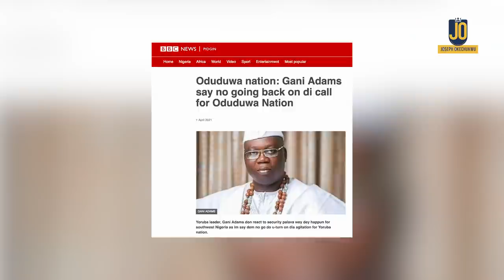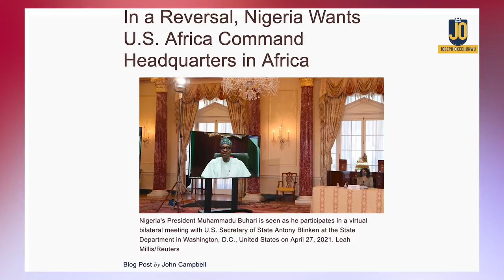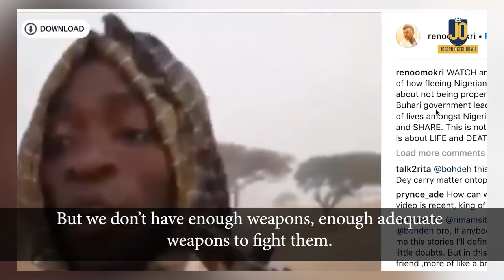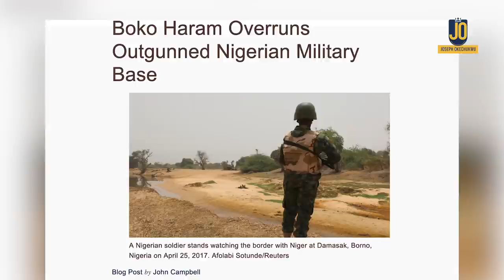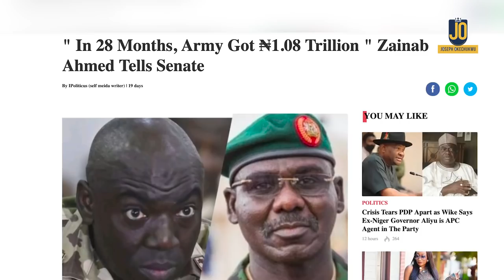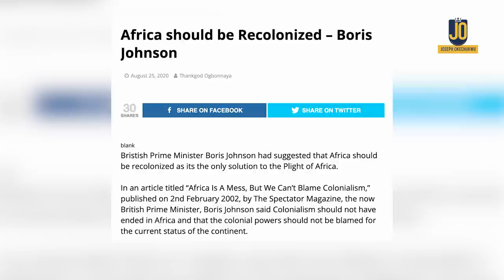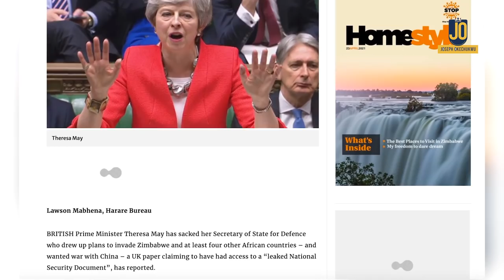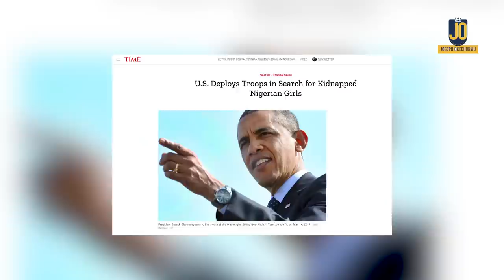Pt 1: From Scramble to Recolonization: Africa in Troubled Waters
Enjoy! @Joseph Okechukwu @Candace Owens @Terrence K Williams @Charlie Kirk @Channels Television @Plus TV Africa @Africa Independent Television - AIT @Sid Roth's It's Supernatural! @Daystar  @Candace Owens   @Terrence K Williams   @Donald J Trump   @CBN News   @TBN24  @VOA   @Arise News